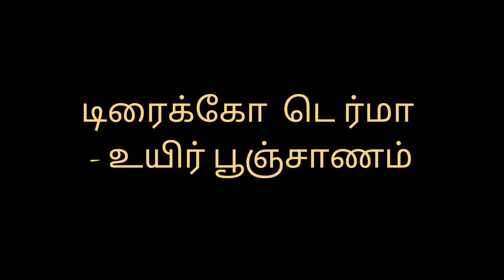டிரைக்கோ டெர்மா விரிடி (உயிர் பூஞ்சானம்)Trichoderma viridae